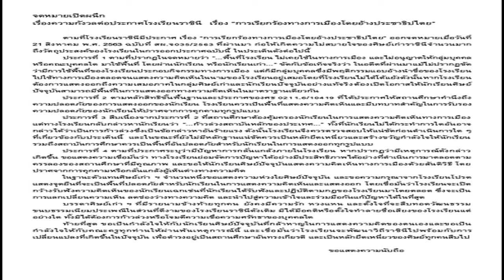ศิษย์เก่าโรงเรียนราชินี ยื่นจดหมายเปิดผนึก หลังห้ามเด็กแสดงออกการเมือง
จากกรณีที่ โรงเรียนราชินี ออกประกาศโรงเรียน เรื่อง การเรียกร้องทางการเมืองโดยอ้างประชาธิปไตย ซึ่งห้ามไม่ให้นักเรียนใช้พื้นที่ของโรงเรียนเพื่อประเด็นทางการเมือง พร้อมระบุว่า หากฝ่าฝืนจะถูกลงโทษตามกฎระเบียบ หากผู้ปกครองไม่พอใจที่โรงเรียนแจ้งนี้ โรงเรียนยอมรับสิทธิ์ของผู้ปกครอง ที่จะนำนักเรียนลาออกไปเรียนที่โรงเรียนอื่นนั้น